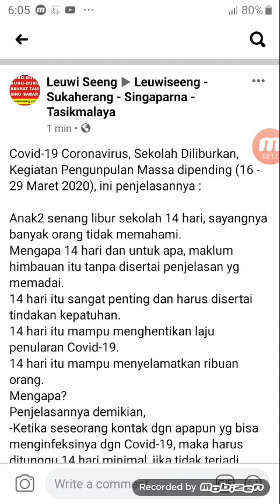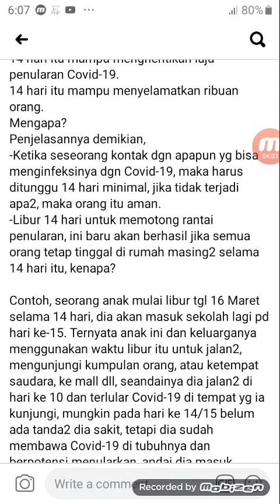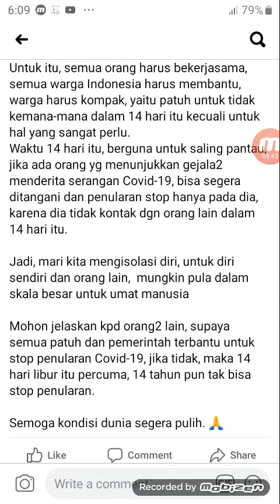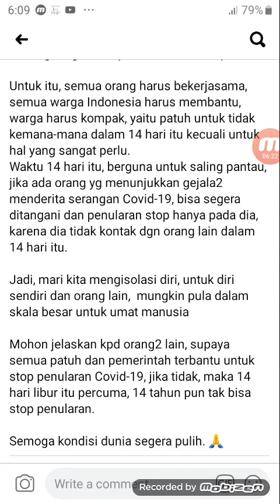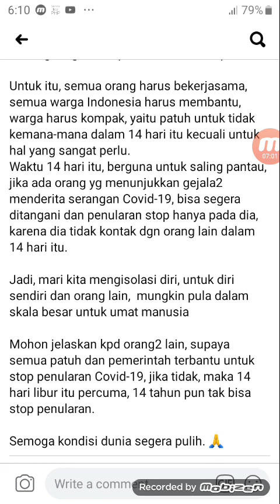Covid-19 Coronavirus, Sekolah Diliburkan, Kegiatan Pengumpulan Massa dipending (16 - 29 Maret 2020)